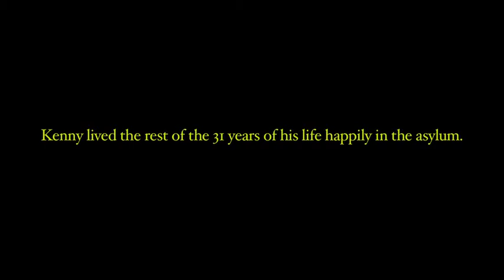Hobo Gold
a movie i made a SFI film instatute.